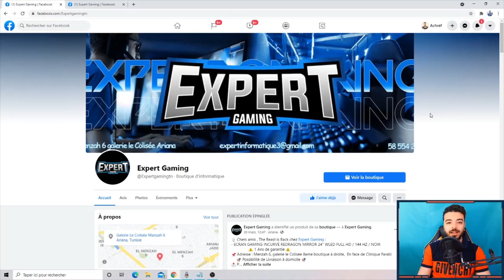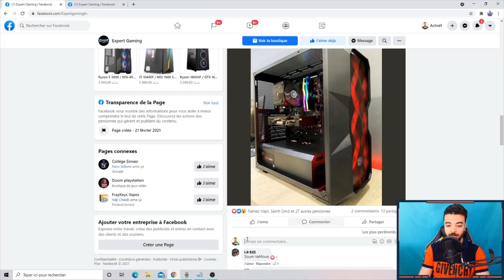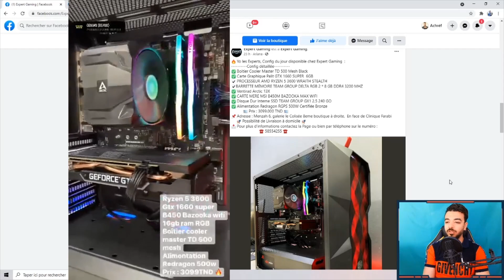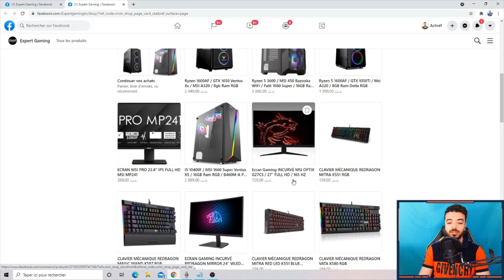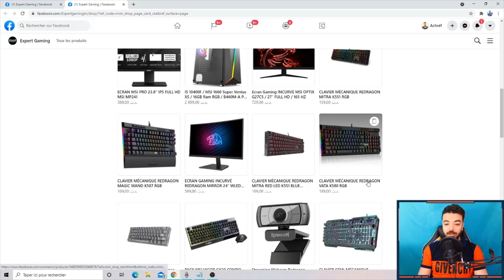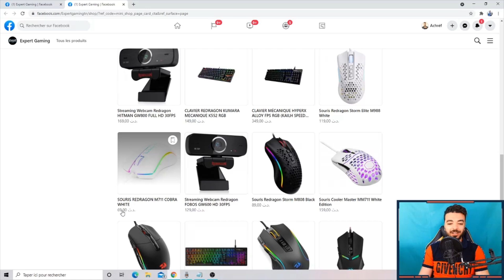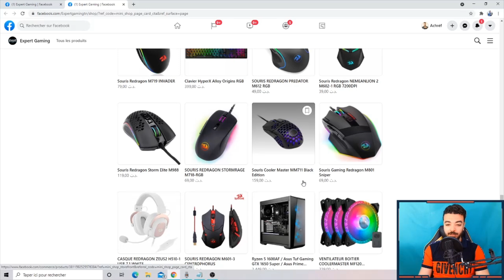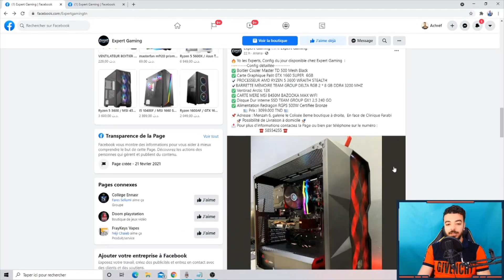Config Achkingone Ryzen 5 3600 16GB RAM GTX 1660 Super - Expert Gaming -